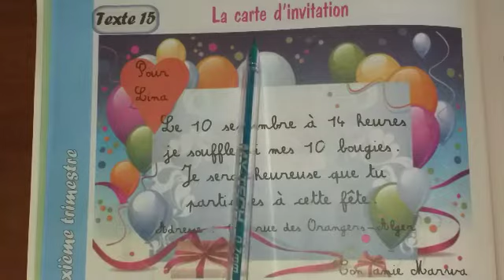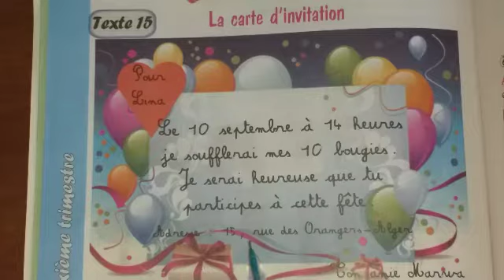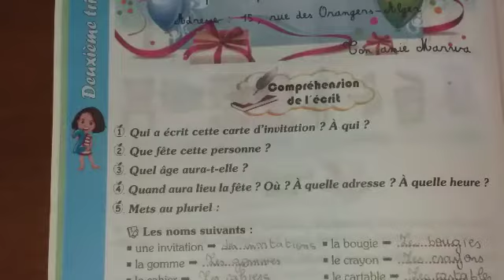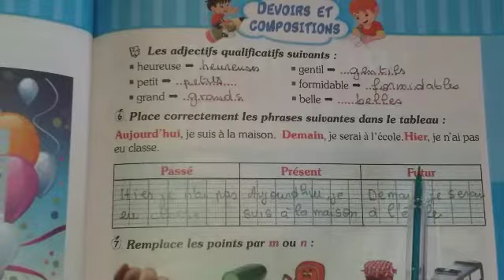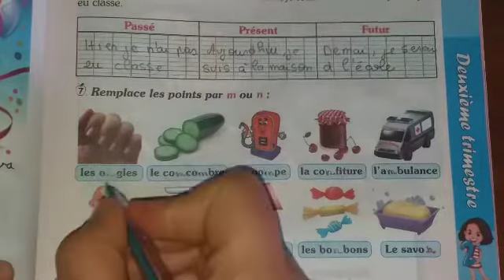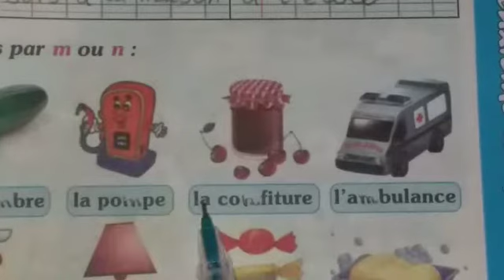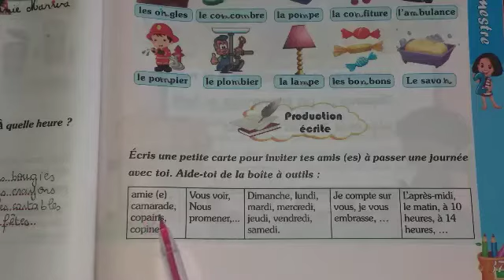السنة الرابعة ابتدائي الجيل الثاني || إختبار الفصل الثاني في مادة الفرنسية مع الحل و الشرح